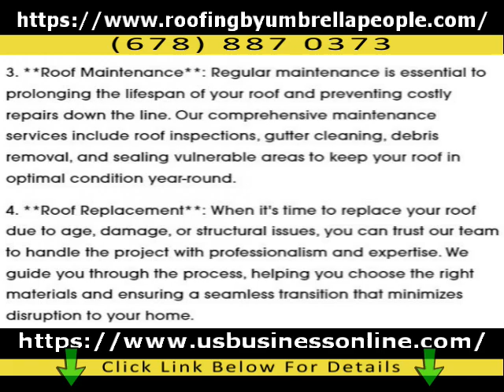Roofing by The Umbrella People / Affordable Shingle Replacement Installation In Atlanta GA 30096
If you want to discover more about Affordable Shingle Replacement Installation in Atlanta GA 30096

The video is all about Affordable Shingle Replacement Installation in Atlanta GA 30096 valuable information but also try to cover the following subject:
-High Quality Roof Replacement in Atlanta GA 30096
-Emergency Roofing Services in Atlanta GA 30096
-Professional Roofing Services Near me in Atlanta GA 30096

 Something I noticed when I was looking for info on Affordable Shingle Replacement Installation in Atlanta GA 30096 was the lack of pertinent information.
Affordable Shingle Replacement Installation in Atlanta GA 30096 however is an subject that I know something about. This video therefore should matter and of interest to you.
If you want to learn even more concerning High Quality Roof Replacement in Atlanta GA 30096 I recommend you to have a look at our various other video clips :
Have I addressed all of your questions about Affordable Shingle Replacement Installation in Atlanta GA 30096?
People who searched for High Quality Roof Replacement in Atlanta GA 30096 also looked for Emergency Roofing Services in Atlanta GA 30096.